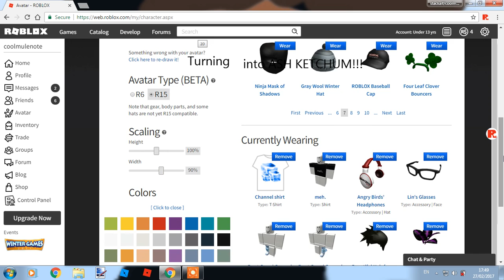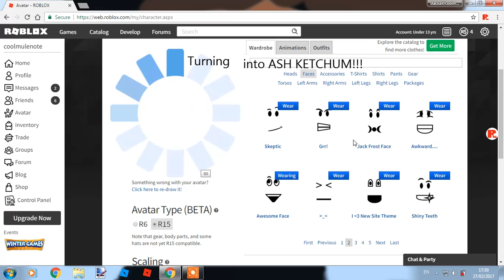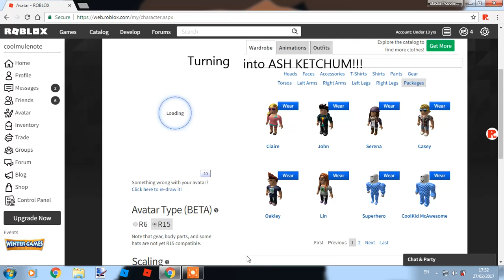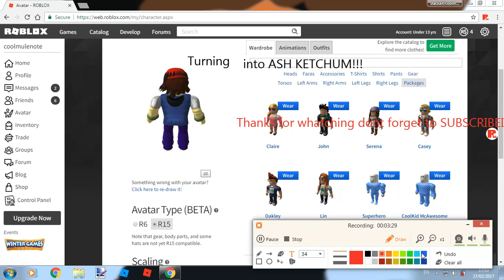Turning into ash ketchum! (Roblox dressup)